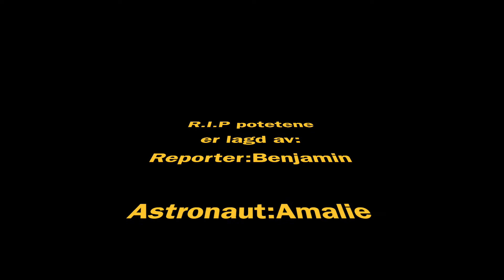R I P potetene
Animasjonsfilm fra 6A på Saltvern skole i Bodø. Laget høsten 2018.